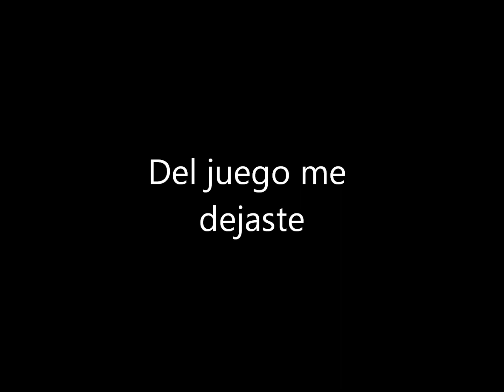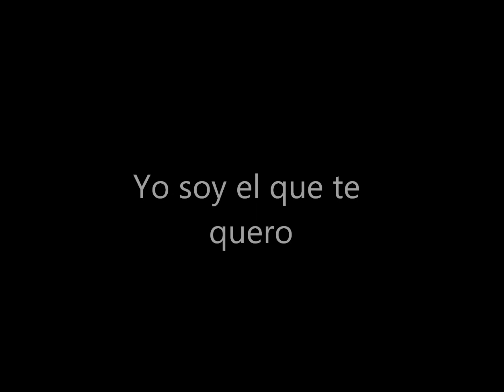Mujer Mia Lyrics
Mujer Mia by Joe Bataan
Classic rola